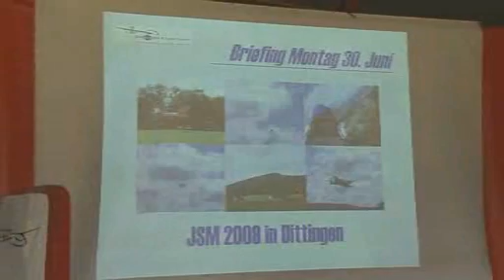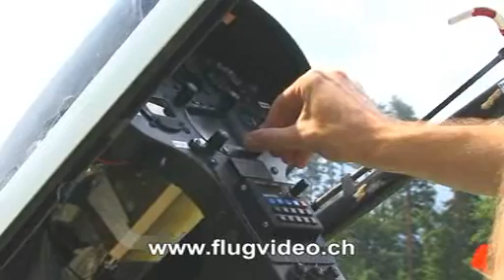Segelflug-Junioren-Schweizermeisterschaft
Segelflug-Junioren-Schweizermeisterschaft 2008 in Dittingen